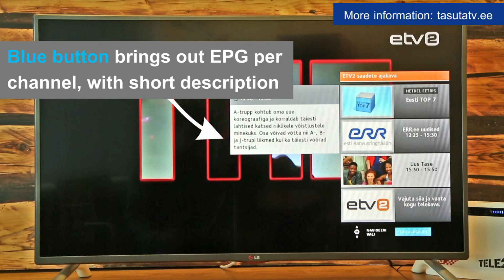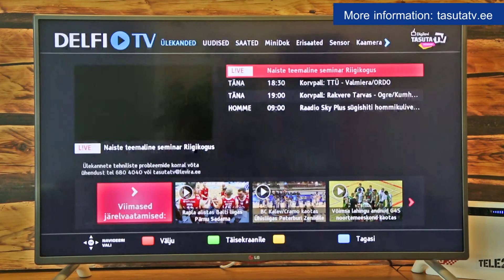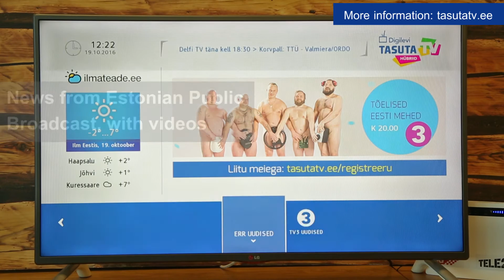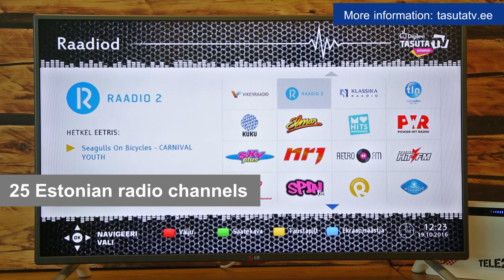Estonian HbbTV platform: how does it look like?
Simple video introduction about the content of Estonian HbbTV platform, which is accessible all over Estonia through the FTA signal and internet connected SmartTV-s.